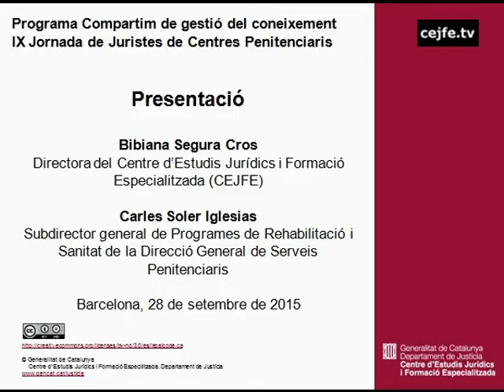Presentació de la IX Jornada de juristes de centres penitenciaris. B.Segura i C. Soler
IX Jornada de Juristes de centres penitenciaris. Implicacions de la reforma penal en l'àmbit d'execució. Visió juridicocriminològica.
Presentació de la jornada: Bibiana Segura, directora del CEJFE i Carles Soler, subdirector general de Programes de Rehabilitació i Sanitat de la DGSP